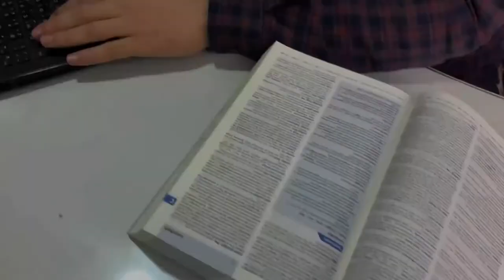انجليزي تالته ثانوي 2021 | الوحدة التالته || unit 3 | المراجعة النهائية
ده ملف لاهم اسئله دليل التقويم والامتحانات
منهج اللغه الانجليزيه للصف الثالث الثانوي 2021 الوحده الثانيه